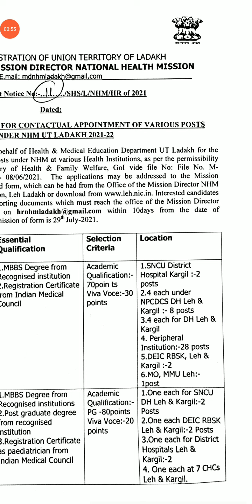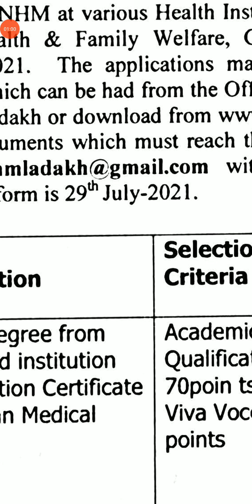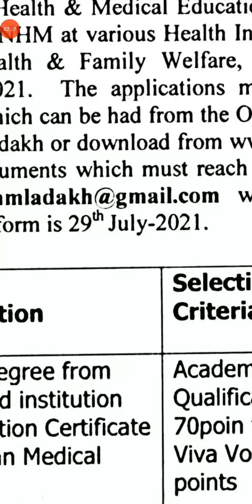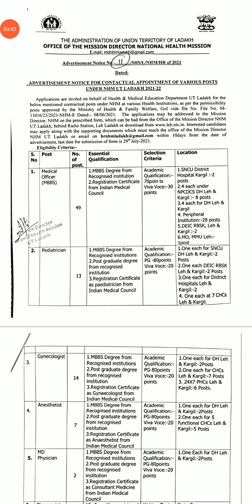NHM UT recruitment for 85 posts apply now